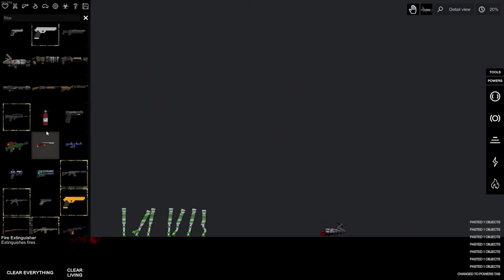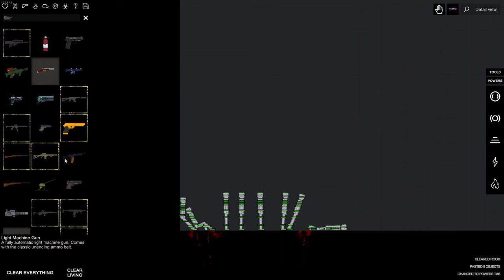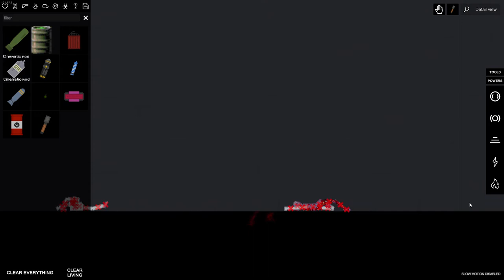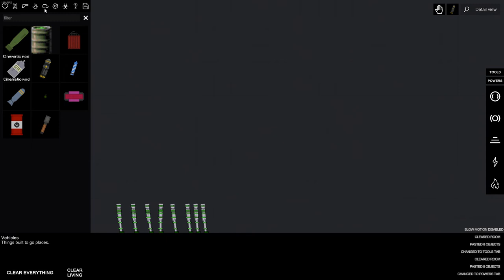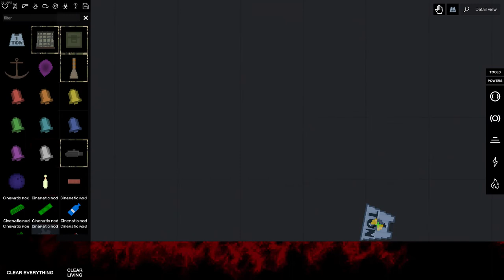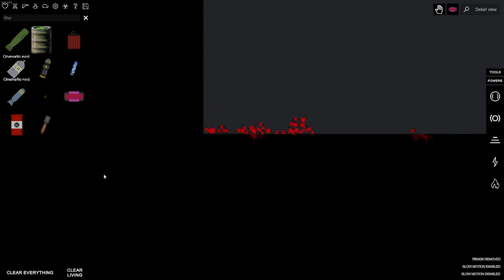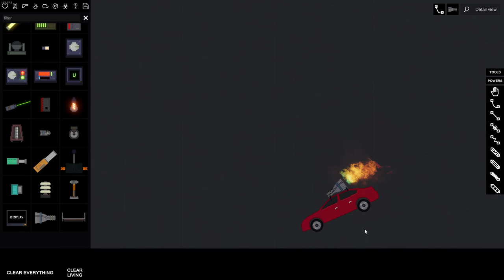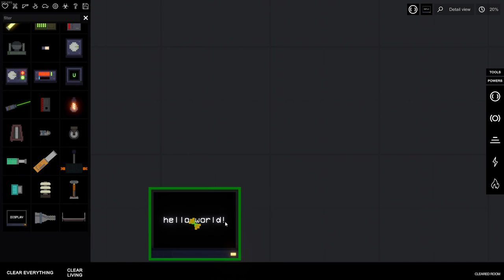People Playground Who will survive?